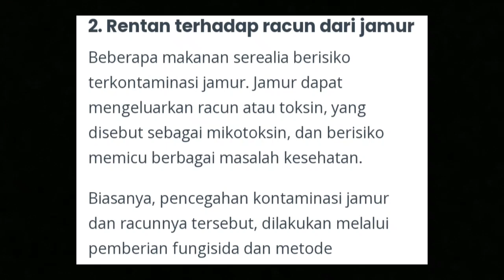Birahi Naik ⁉️ Begini Penjelasan Tentang Pemberian Jagung Untuk Lovebird Dewasa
jagung, menurunkan birahi atau menaikkan birahi lovebird?